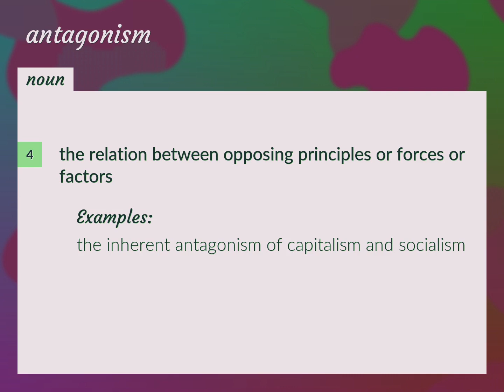Antagonisms | meaning of Antagonisms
What is ANTAGONISMS meaning?